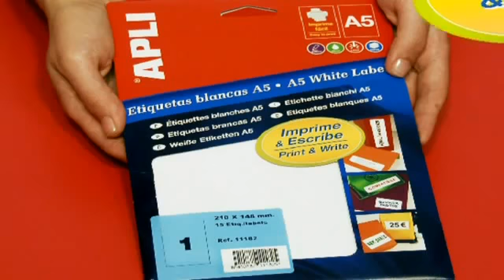A5 - by V & F Portelli and Sons LTD